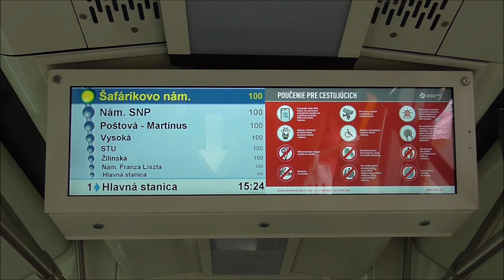Bratislava trams - streetcars - Straßenbahnen - Villamosok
Bratislava trams 09.2016.